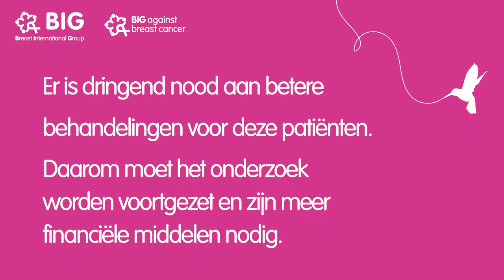Leven met uitgezaaide borstkanker - Joëlle Thils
Ongeveer 1 vrouw op 8 wordt op een bepaald moment in haar leven geconfronteerd met borstkanker. Een aantal vrouwen zullen getroffen worden door een gevorderde vorm van de ziekte, nl. uitgezaaide borstkanker.